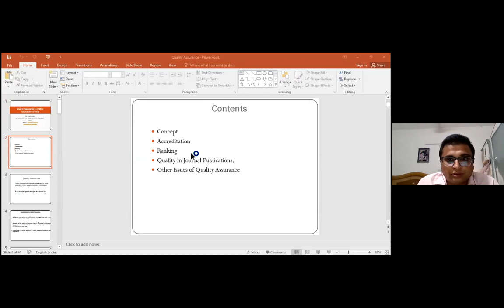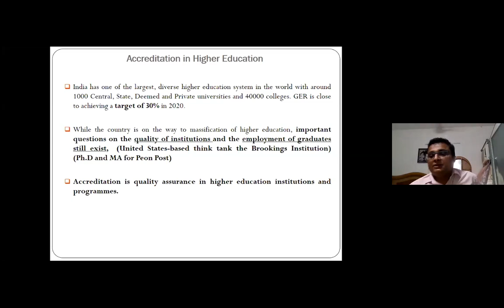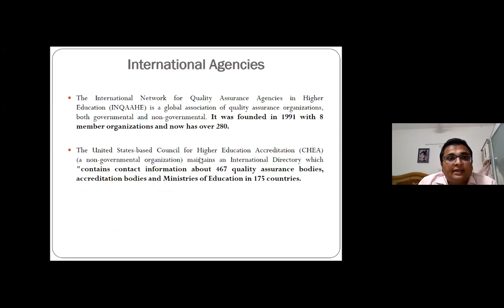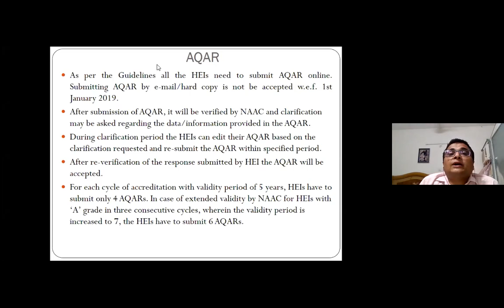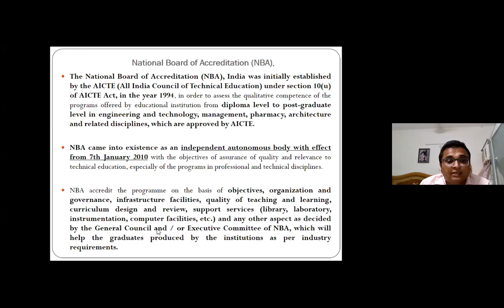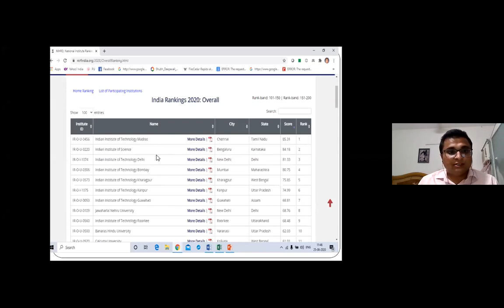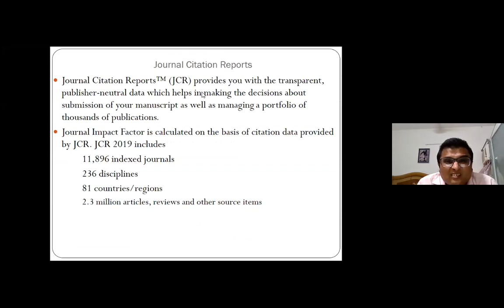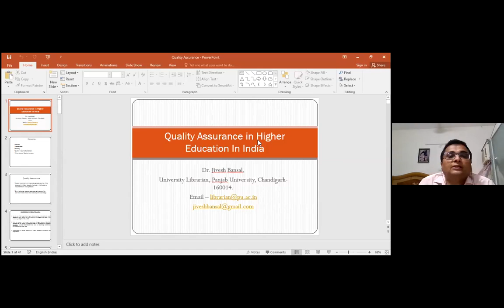Quality Assurance in Higher Education in India | Dr. Jivesh Bansal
TOPIC: Quality Assurance in Higher Education in India
SPEAKER: Dr. Jivesh Bansal
DATE: June 25, 2020

ORGANISED BY: Library Professionals Association
HOSTED BY: Moving World